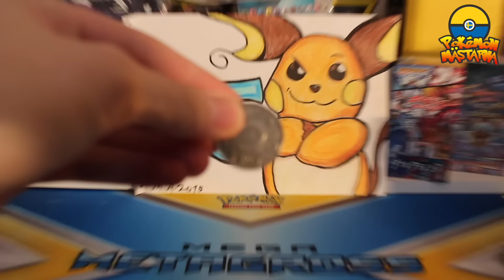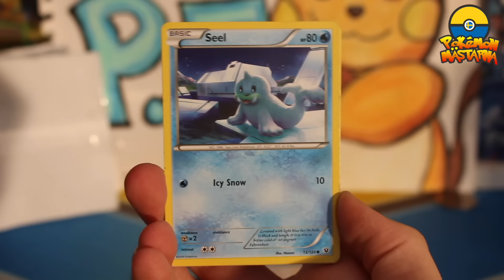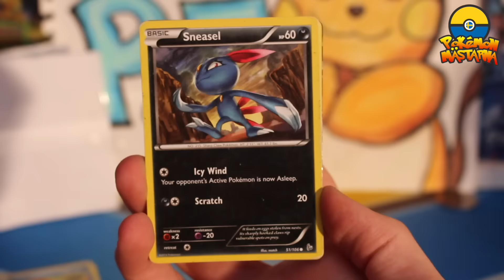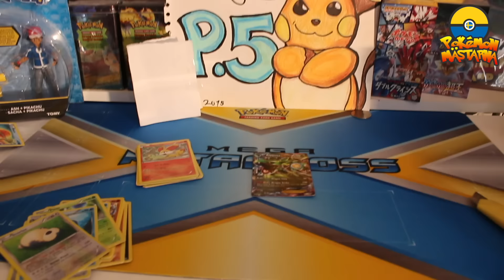Fan Mail #31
Tack till Felix för detta fina Fan Mail! :D
Vill DU skicka fan mail till oss? Då kontaktar du oss på :